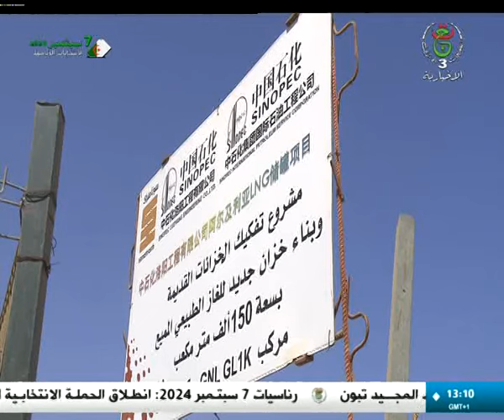سكيكدة- مشروع توسعة الميناء البترولي يدخل الخدمة قريبا